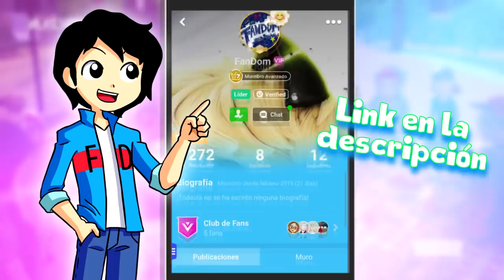MIRACULER | ANÁLISIS | ¡MAYURA OBTIENE EL MIRACULOUS DE QUEEN BEE! | Miraculous Ladybug